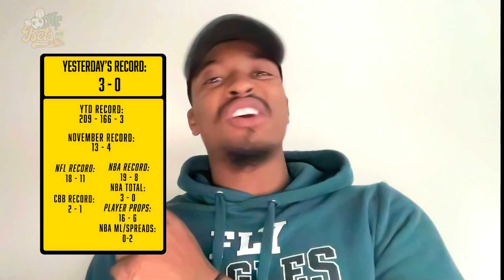3-0 SWEEP YESTERDAY! 13-4 RUN! My Top 3 Best Bets on Thursday, November 9th. THE FREE THREE!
Want to make some money today?? Look no further than the FREE THREE!! We have the best bets in the Bucks and Pacers games. We also have 2 more Best Bets in the NBA Collegebasketball NFL today, November 9th . Don't miss out on these winners!!

Good luck and let's get paid!